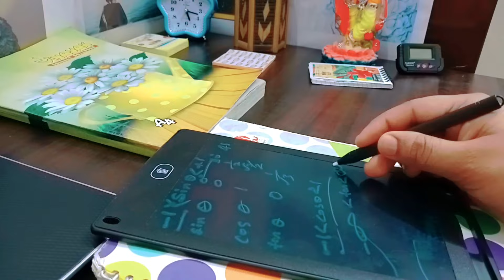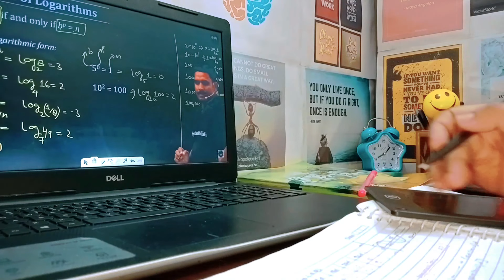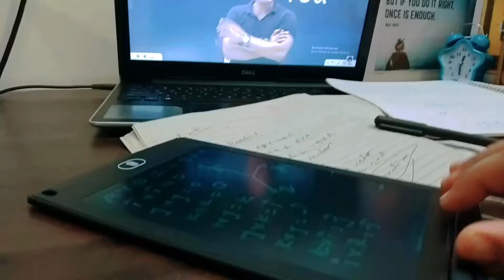Umeed 2.0 batch physics wallah 😁| Umeed 2.0 review | Daily study vlog || Neet Aspirant Vlog ❤️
Hello beautiful people ❤️ Your welcome again in my vlog no.31
In today video 😊 You'll watch my full day experience with us ❣️
   *In the video I much try to entertain you
   *I also cover some of video Relatable song 😂
• Neetaspirants life is not easy we salute all the neetaspirants jeeaspirants for choosing not the easy way success ...I hope you all succeed in your life
• physicswallah and specially#alakhsir made our journey smooth and easy ... thankful to all
• we Yakeenians promise to alakhsir we'll never disappoint you ❤️
 NEET 2022
•First day at kota:life of neet Aspirant
Thank you all for your support on our last video 😊

Umeed 2.0
Physics wallah umeed 2.00
Review of umeed 2.0
Umeed 2.0 neet Aspirant vlog
My experience of umeed
A day in my life of neet Aspirant

best timetable for neet exam
Abhishek Shanu vlogs
Kota neet Aspirant vlog
Kota Life
Allen neet vlog
My First Day Experience of Umeed 2.0😤 |  Umeed 2.0 vs Yakeen2.0|Abhishek Shanu vlogs